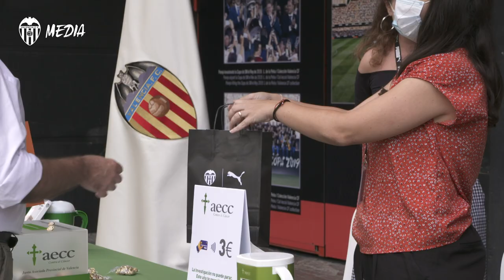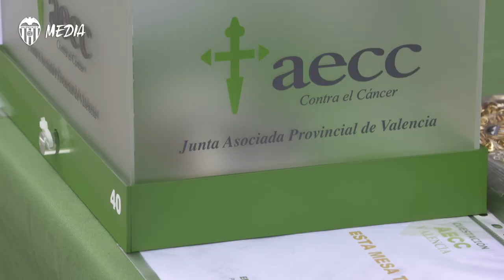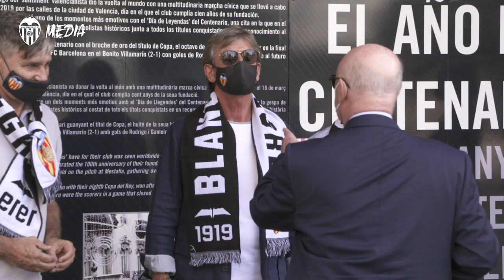EL VALENCIA CF SE VUELCA EN LA LUCHA CONTRA EL CÁNCER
En plena pandemia del COVID-19, el presidente del Valencia CF, Anil Murthy, recuerda que “hay causas sociales que no podemos dejar de apoyar y en las que llevamos trabajando desde hace mucho tiempo”.

The club were present at the AECC's annual fundraiser at Mestalla.